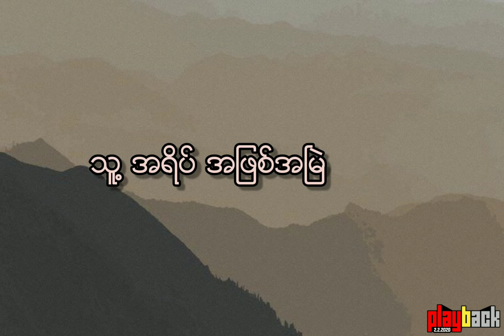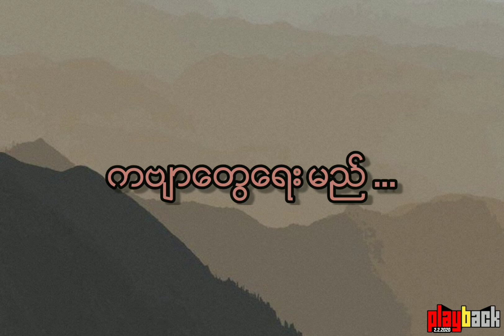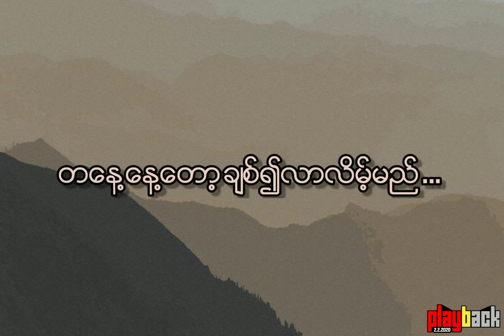တေန႔ေန႔ေတာ့ခ်စ္၍ လာလိမ့္မည္ ေတးေရး/ေတးဆို - ထူးအိမ္သင္[Htoo Eain Thin]